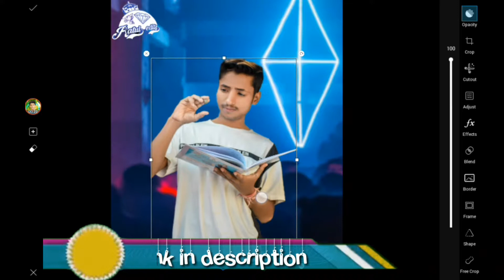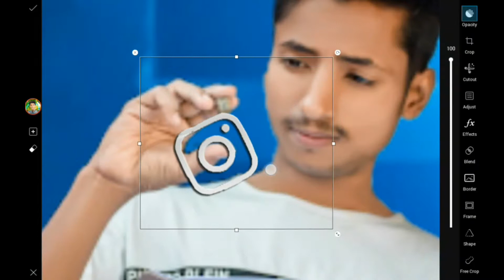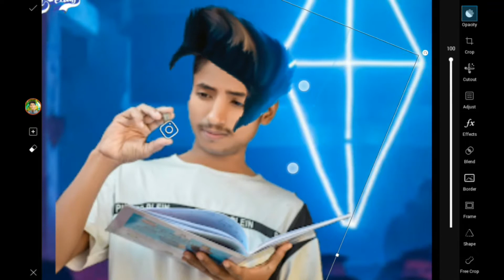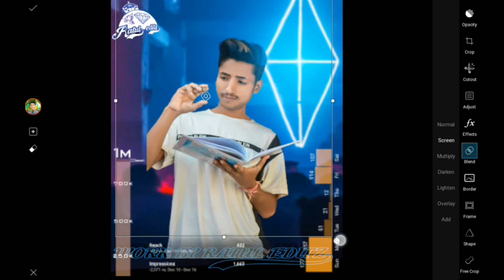instagram viral photo editing//picsart tutorial//RATUL EDITz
hi guys welcome back to my new video